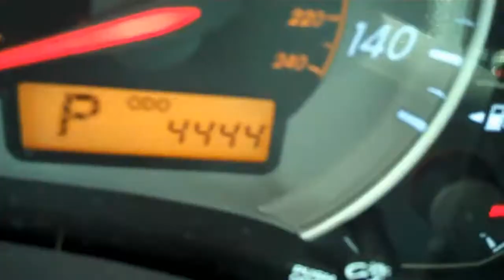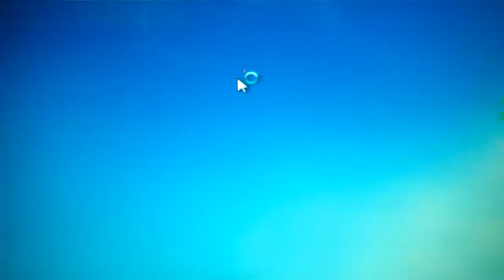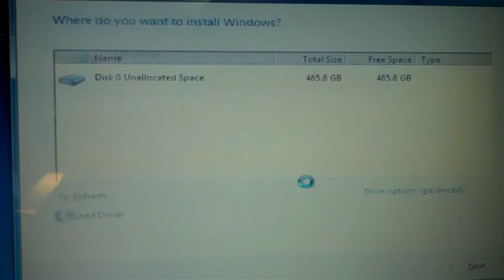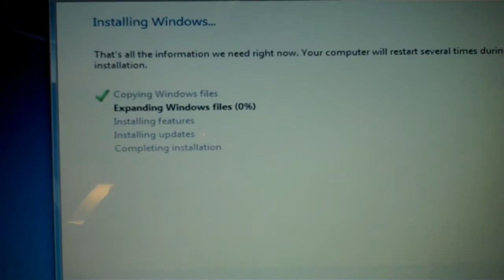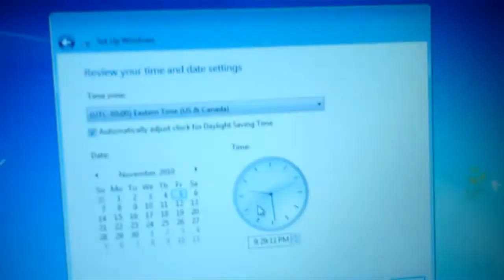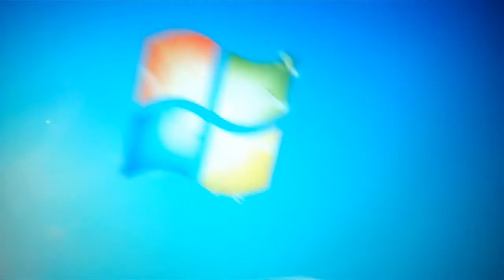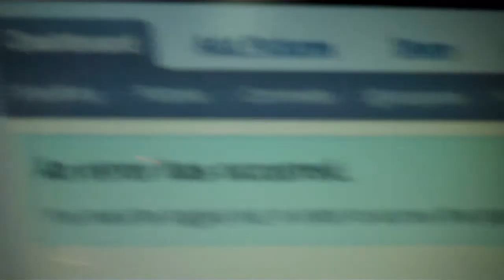Nibbly Bits (DailyVary #171 - 11/5/2010)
In which some fat dude reacquires Windows 7.